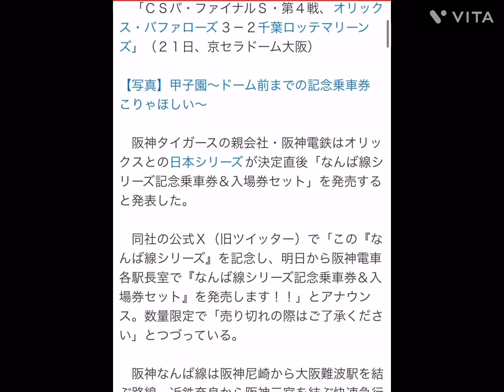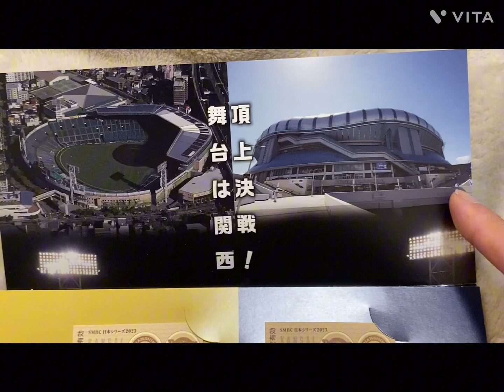【阪神なんば線シリーズ（関西ダービー）】アレを手に入れた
なんば線シリーズ記念乗車券＆入場券セット